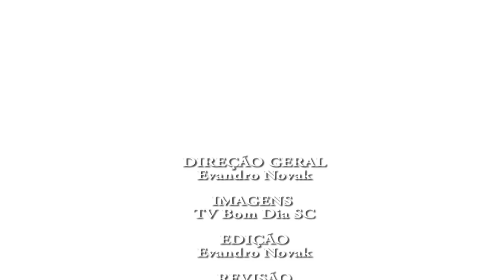Wilmar Carelli é pré-candidato a Deputado Estadual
Ex-prefeito de Videira Wilmar Carelli é pré-candidato a deputado estadual pelo PSDB em Santa catarina.